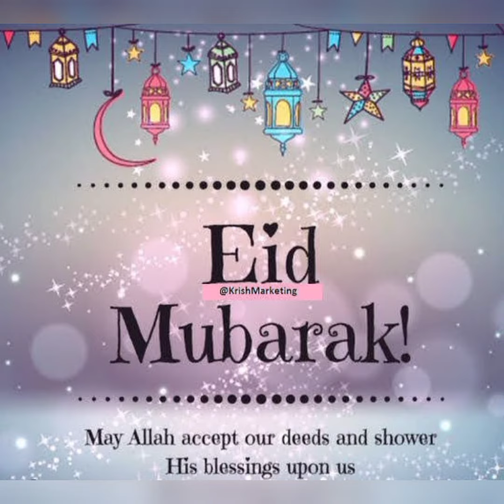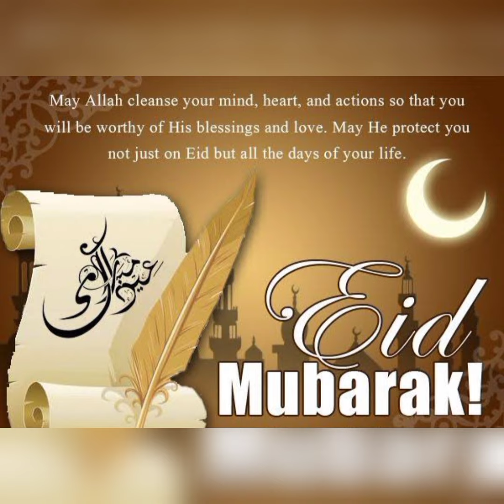Eid Mubarak to all 2021😍😍